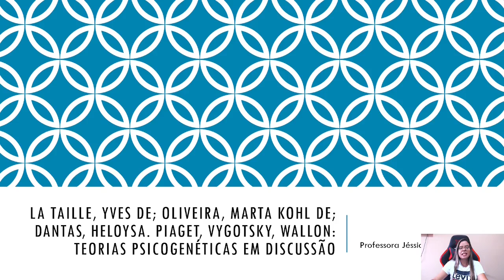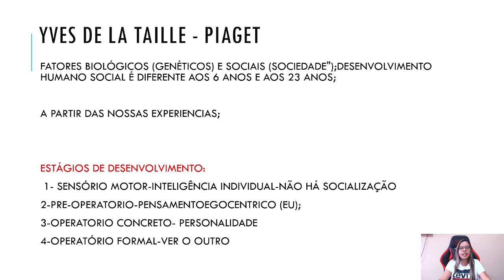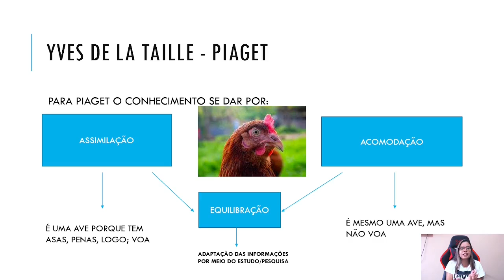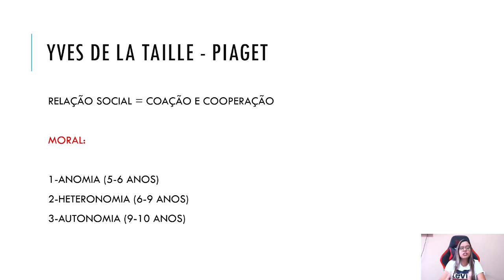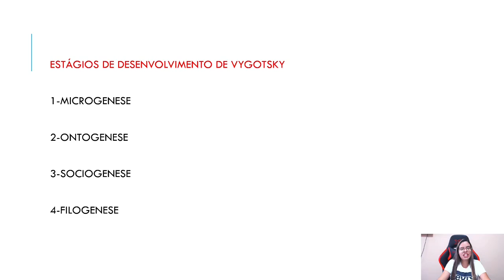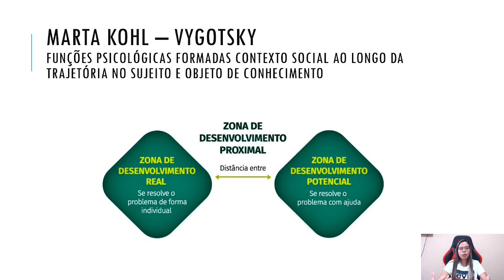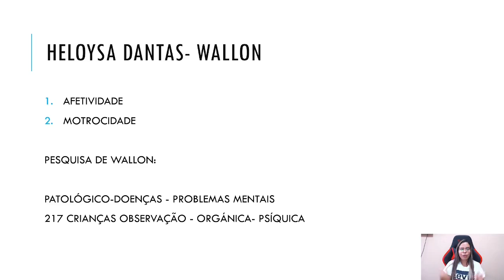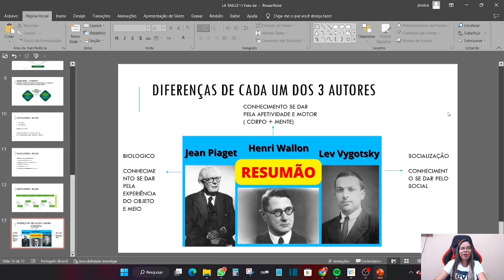Itapevi, Ferraz, Jandira, Ribeirão e Caieiras: TAILLE KOHL DANTAS PSICOGENÉTICAS EM DISCUSSÃO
Banco Bradesco
Conta Corrente
Agência: 1236
Conta: 51544-2
Jessica Aparecida Pereira

✅ Contato para a compra das minhas apostilas: 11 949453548